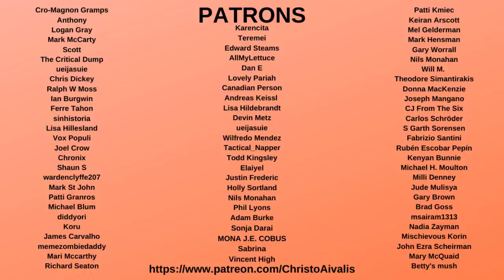Nancy Pelosi's AWFUL Response to Tara Reade Story: "Joe Biden is Joe Biden"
Earlier today, Nancy Pelosi did a press conference where she was asked about Tara Reade and Joe Biden, especially  in how many who doubted Brett Kavanaugh trust Biden. Not only did Pelosi say that she didn't "need a lecture," but she also suggested that she trusts Biden because "Joe Biden is Joe Biden"

This is very thing Chris Hayes warned about on MSNBC last night: simply believing someone because you like them or they are on your team. This was an insulting and pathetic approach from Pelosi, and like with her ice cream, also shows she is out of touch.